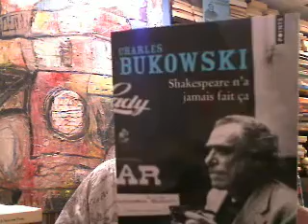Shakespeare n'a jamais fait ça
Charles Bukowski et son célèbre, mais un peu déplorable, passage à Pivot. De Pivot nous n'aurons retenu que cela, finalement; les éructions d'un poivrot de génie à son émission.